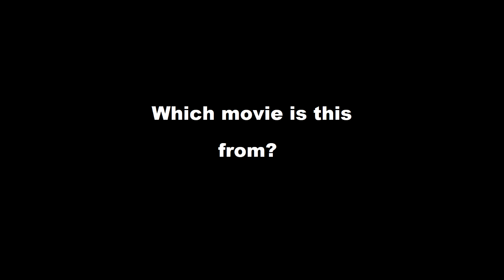Can you guess the movie?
Can you guess it?

(copy & paste this URL into a text editor and remove the 3s, to get the movie title)

The bad guy was Victor Maitland, that the good guy was looking for!

Director: Martin Brest

Writers: Daniel Petrie Jr. (screenplay by) (story by) Danilo Bach (story by)